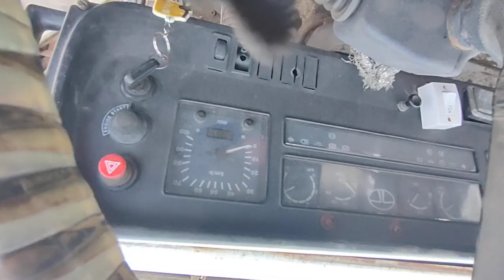2011 TATA LPS4018 4X2CombinationTruck Ahmedabad